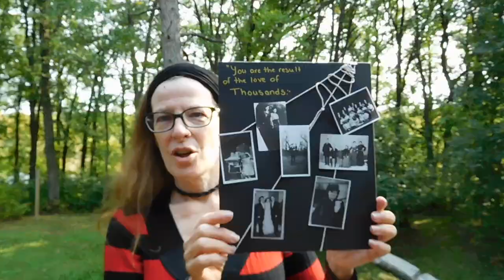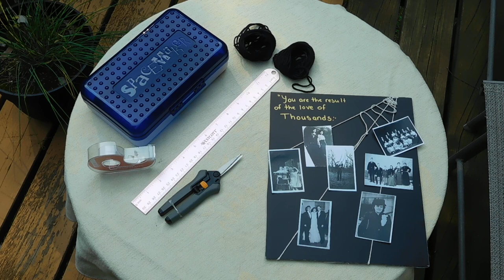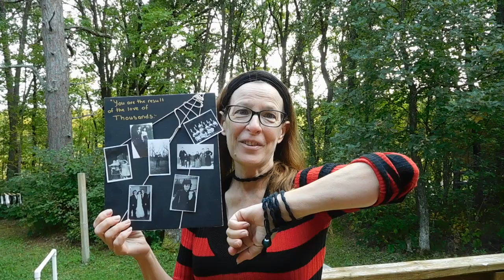Create from a Vision Board: Knotting Part Two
In which Mary uses her vision board to create a macramé wrap bracelet.  See how the vision board inspired this project!  In case you missed the previous videos mentioned in this one, here are the links to:
Create Textiles with Knot Tying and